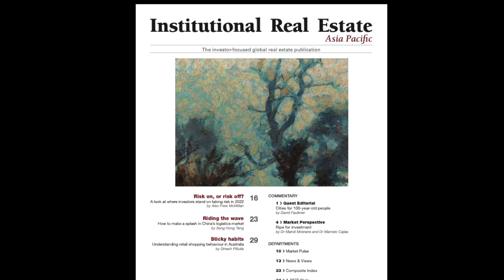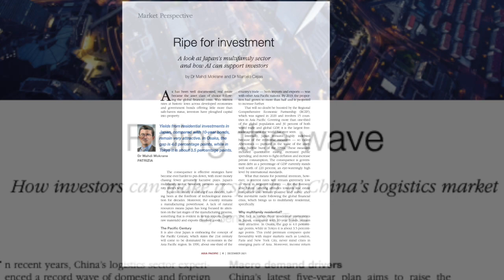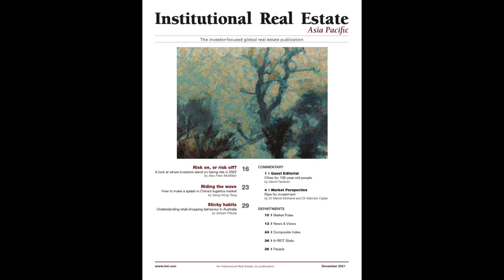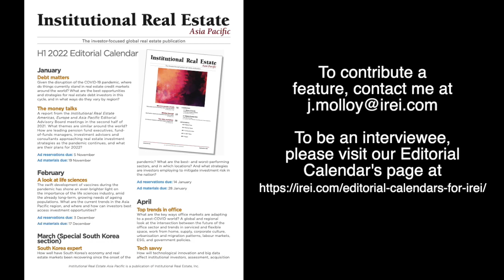IREI’s Jennifer Molloy previews the December issue of Institutional Real Estate Asia Pacific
Jennifer Molloy, editor of Institutional Real Estate Asia Pacific, discusses features in the December issue of Institutional Real Estate Asia Pacific, how these articles reflect broader market trends and shares a little bit of what readers can expect to see in the January 2022 issue. (12/2021)
To download the December issue of Institutional Real Estate Asia Pacific, click here.